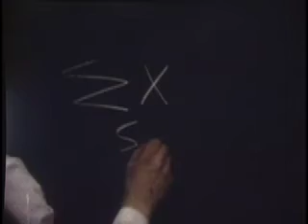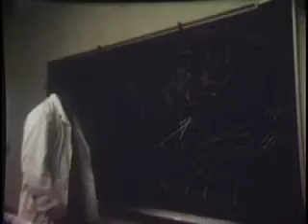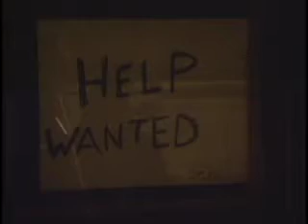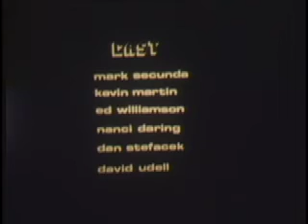REMASTERED SILENT docta ignorantia FINALE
Dream sequence through terrifying transformation.